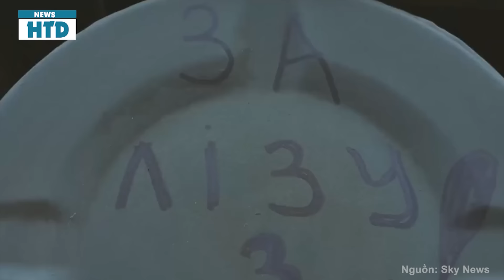Lãnh thổ Nga nổ rung chuyển, Putin mất cùng lúc 2 chiếc Su-57, Hạm đội Biển Đen 'mất tích' bí ẩn